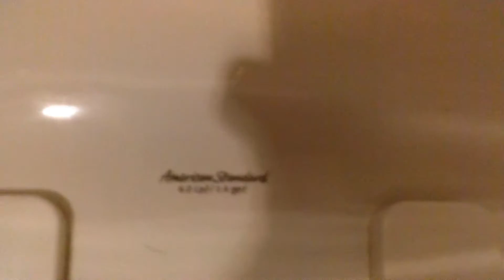197- Amazing TC Autoflush Tank System Installed on a Cadet III, WA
Now this is something you certainly don't see everyday, an auto flush toilet on a tank. The most amazing part is how simple the mechanism is, it literally flushes the toilet for you! I have never seen anything like this before nor knew of its existence. It is made by TC (Technical Concepts) who also manufactures auto flush systems for flushometers.